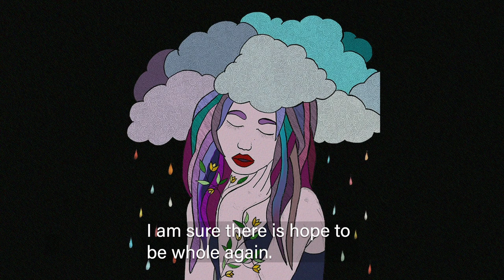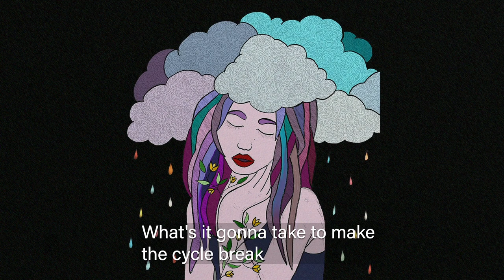Colors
I wrote Colors after a spell of writer's block.  The tension you can feel in the song is the tug of war between the person I am and the one I'm becoming.  Colors represents the beauty that grows from the pain, the cycle of self awareness and then change.
Producer- Logan Chapman
Master- Matthew Moss
Guitar- Hayden Helms
Bass- Ty Soileau
Graphic Design- Helena Cefalu
Lyric Video- MadHart Designs